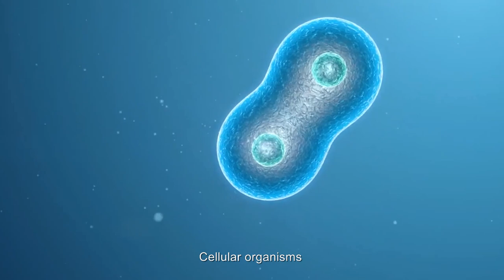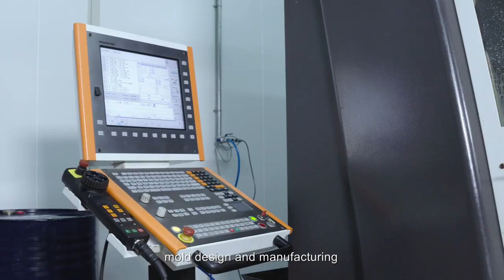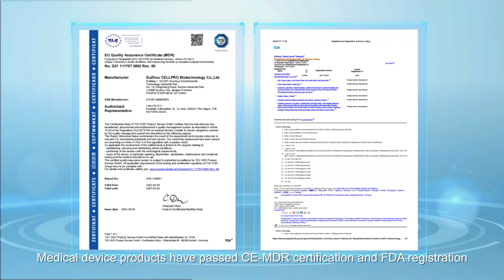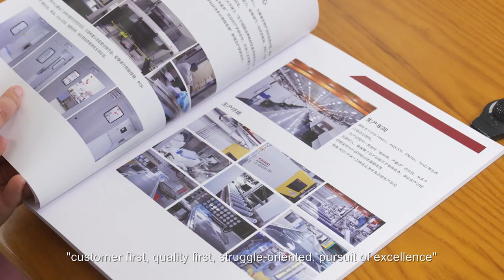CellProBio Company Movie 2024//Manufacturer//Plastic Consumable to Life Science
CellPro is one of the leading manufacturer of Plastic laboratory consumables:
Cell Culture products, Centrifuge tubes, Petri Dishes, Screw Cap Micro Tubes, Cryogenic Vials, Pipette tips, Robotic tips, PCR products, etc.

Please write to us to get details if you are interested in us!
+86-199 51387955